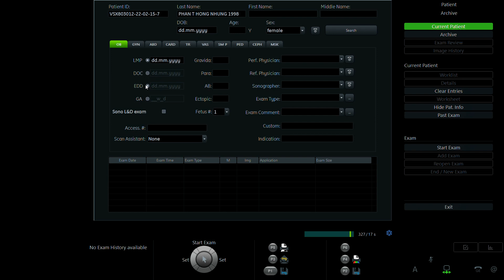PHAN THỊ HỒNG NHUNG 1998